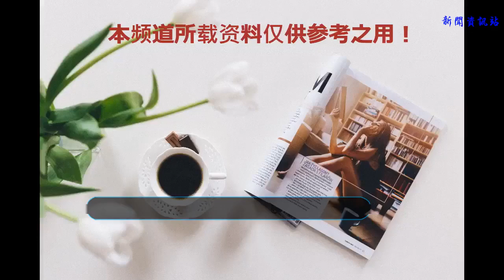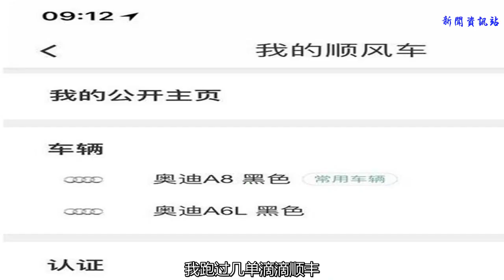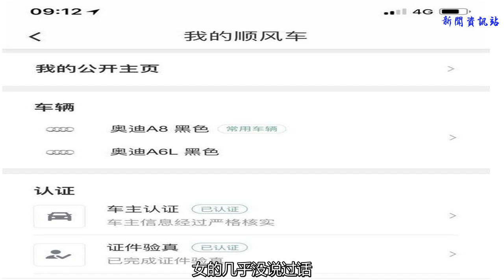開豪車跑滴滴的司機是為了什么？車主：還真不是為了泡妞！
谢谢！
    有時候滴滴打車迎面來了一輛奔馳寶馬奧迪甚至瑪莎拉蒂、保時捷等等超豪華車，這是很多人心中不免就會想了，這么有錢竟然來開滴滴？大部分司機開滴滴是為了賺錢養家糊口，但是也有少部分司機，那么豪車司機是為了啥？有不少人都猜測說就是為了泡妞。但是小編覺得這個說法站不住腳，首先你要知道現在雖然現在滴滴司機少了很多，但是快車的單也是需要搶的，豪車司機對于打車軟件的不熟悉會導致一天就搶不到多少單，另外即便是搶到的這些單中有多少是男的和長相一般的，所以說除了美女集中地附近接單，其他的的豪車司機都不是為了泡妞！不信，一起來看看他們自己怎么說的！
    1、我說下我自己吧，國企上班，開著寶馬5系純進口，滴滴一個月拉三四趟吧。
    我在省會城市上班，家自己一個人住，單位到家比較遠，所以開車上下班，我拉的滴滴是純順路，哪怕饒一個灣就到的我也不接，就是路上能有個聊天的，順便能補多少油錢算多少，國企待遇不錯，但是自己花銷也大，油錢畢竟不少，所以就是哪天心血來潮就來一趟滴滴，不過大部分時間是自己下班了就回家吃雞去。
    油錢基本不夠本錢，一趟十來塊，我打車上班也就18 19塊左右，拉人純粹無聊解悶！
    2、開著豪車來跑滴滴出行，是為了發揮自己的余熱，為社會做出貢獻。這種話說出來是沒人信的。
    但是我自己就是這么想的，因為公司到工廠大概有20公里，基本每天都會開著寶馬X6往返一次，每天不趕時間的話我都會順路接個單，當然要順路程度比較高的，畢竟雖然我不在乎油錢，但是自認為我的時間還是挺寶貴的，還沒到隨意浪費到這種事情上面。
    3、我開帕拉梅拉，有時拉順風車，無聊或者等人的時候拉拉快車，尤其是下雨刮風的時候我喜歡順利送送人，本來就不好打車，行個方便而已。
    4、我說一個，首先我開的不是豪車，就是路虎前面出的發現神行，也就是路虎最低檔次車，我跑過幾單滴滴順豐，加起來有140多塊錢，現在這140多還在滴滴賬戶里，一年多沒跑了，因為需要考什么證，我當時就覺得每天壓抑的不行，想在順路中找不同的人聊聊天，結果這七八單，屬于男性的都聊聊不同行業情況，女的幾乎沒說過話，不是有些人說的什么炫富的，泡妞的，有沒有，肯定有這些人，到工作壓力就想找個聊天的。
    5、談不上豪車啊。就是分享一下感受。
    通過順風車，認識了很多原來不可能認識的朋友們，有的加了微信，有的成為了朋友。
    有的還有了業務方面的合作，有的還加入到了我的公司。挺開心，也挺幸福的。
    退一步說，下班忙碌一天后，有個人一起說說話，一起回程。還能在滴滴賬戶里多個幾十塊錢，下車打滴滴時直接扣余額的感覺，也挺舒服的。感謝滴滴，改變了我的生活方式和意識。
    6、只是和朋友打賭時拉過一次滴滴，是個男孩子，當時看他還挺驚訝的，猶豫著要不要上車，我就催他趕緊上車了，一路無話。
    當然，小編也不能以偏概全的認為所有的豪車司機都是這樣，我依然相信有許多司機是善良的天真的純潔的是無私的，是真心實意為他人著想，為他人擔心，找不到車，找不到援助，找不到回家的路，而出來為大家服務的好司機。